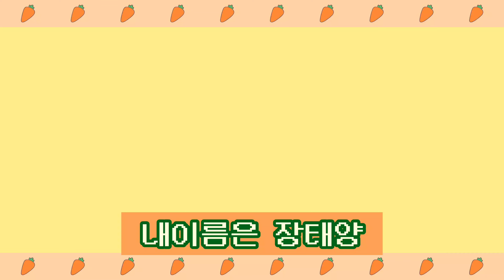한우 먹방 asmr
태양이 소고기먹방 한우